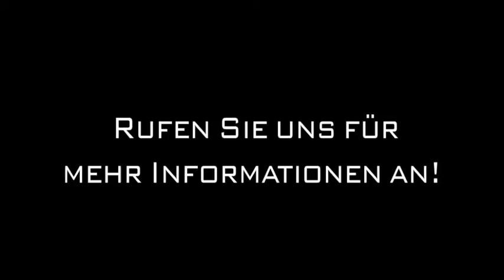Dialysefahrten Melle, Wiehengeb Taxi Knigge Melle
Taxi Knigge Melle in Melle, Wiehengeb ist Ihre erste Wahl, wenn Sie nach Dialysefahrten oder Flughafentransfer suchen. Für mehr Informationen erreichen Sie uns unter der Telefonnummer (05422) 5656 oder schauen Sie direkt vor Ort vorbei: Gesmolder Str. 53, 49324 Melle, Wiehengeb. Besuchen Sie uns auch unter der oben genannten Webadresse!